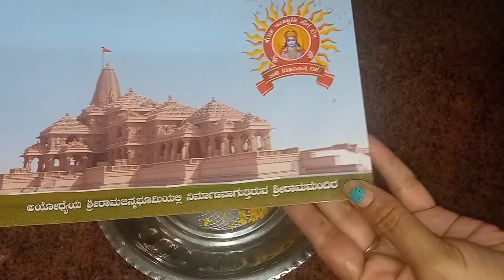ଅଯୋଧ୍ୟାରୁ ଆସିଥିବା ଅକ୍ଷତରେ ଭଗବାନ ଶ୍ରୀରାମଙ୍କ ଲାଗି ପ୍ରସାଦ ବନେଇଲି।ayodhya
ପ୍ରସାଦ ଖେଚେଡ଼ି
ମୁଗ ଡାଲି ଖେଚେଡ଼ି
ଅଯୋଧ୍ୟା ରାମ ମନ୍ଦିର
ରାମ ମନ୍ଦିର ପ୍ରାଣ ପ୍ରତିଷ୍ଠା